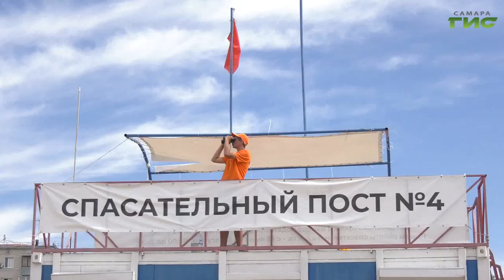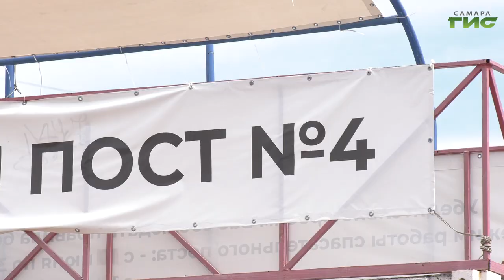Как спасателям всегда удается оставаться бодрыми и готовыми идти на подвиги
Весь день они проводят под палящим солнцем. В условиях аномально жаркого лета, когда температура воздуха у воды поднимается до 40 градусов, спасатели продолжают следить за порядком на пляже и безопасностью отдыхающих. Мария Левина встретилась с руководителем одного из отрядов и выяснила, как спасателям всегда удается оставаться бодрыми и готовыми идти на подвиги.